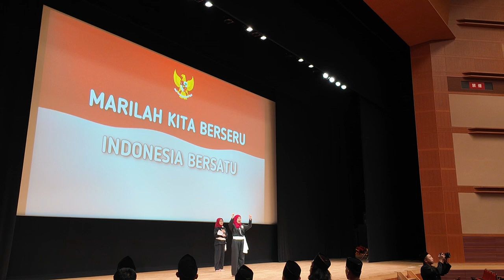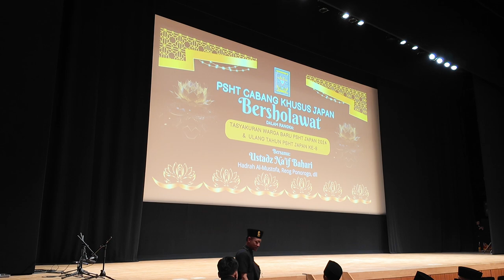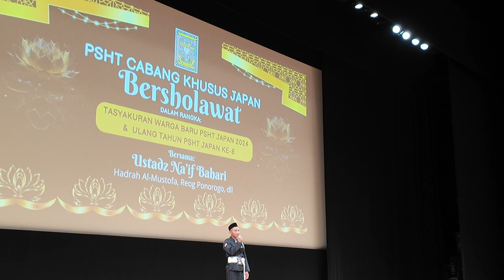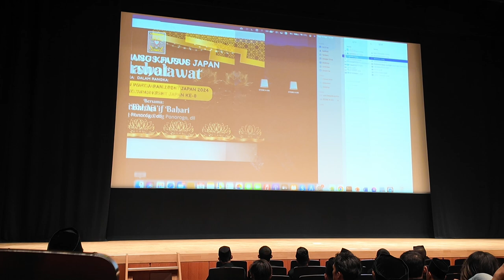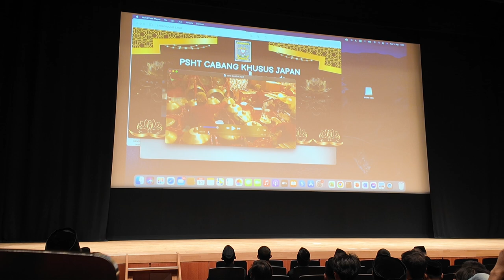PSHT CABANG KHUSUS JAPAN BERSHOLAWAT | TASYAKURAN WARGA BARU PSHT JAPAN 2024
Assalamu'alaikum wr. wr.
Mari bersholawat bersama PSHT japan dan menonton seni budaya Indonesia
Terima kasih